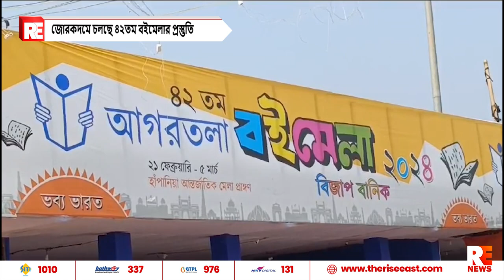জোরকদমে চলছে ৪২তম বইমেলার প্রস্তুতি